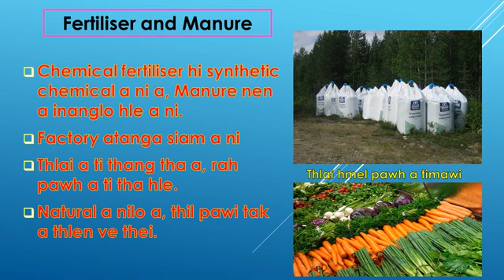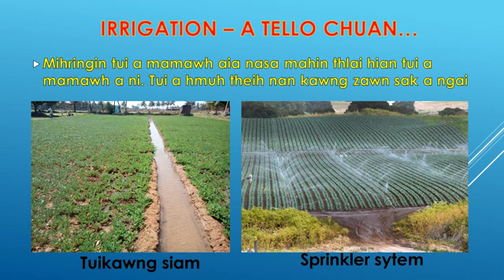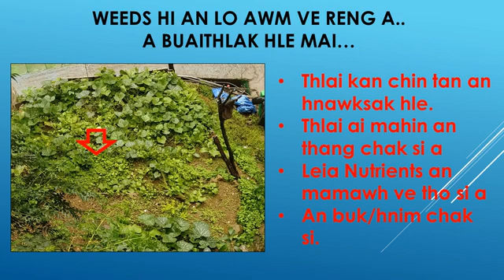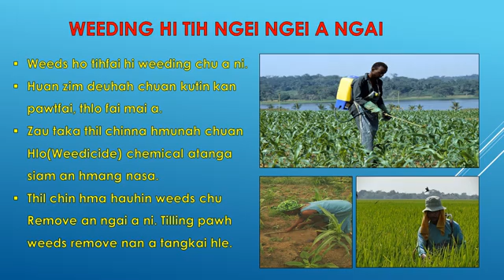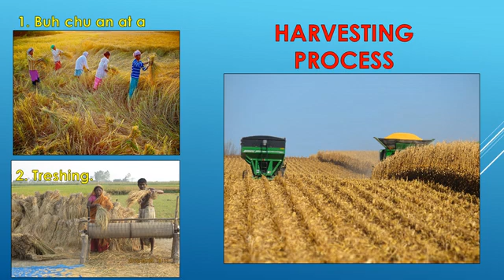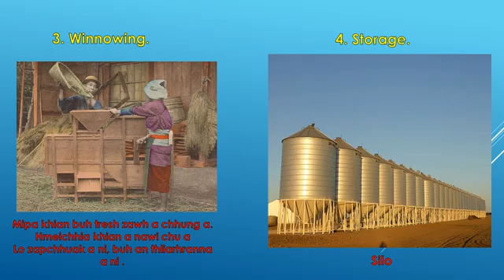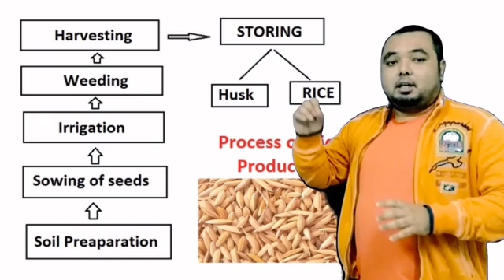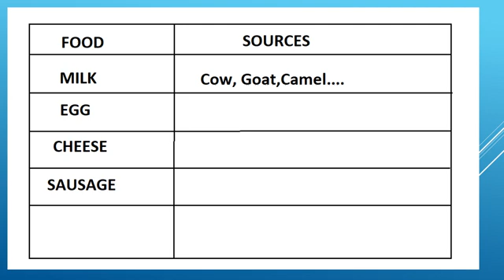Pawl 8 Science Unit 1 Lecture 2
Unit 1 a lecture hnuhnung zawk a ni. In thiante pawhin an lo hlawkpui nan lo tidarh zel ang che u aw...